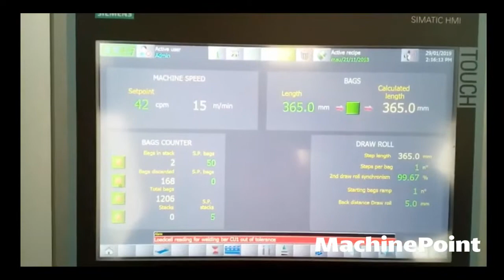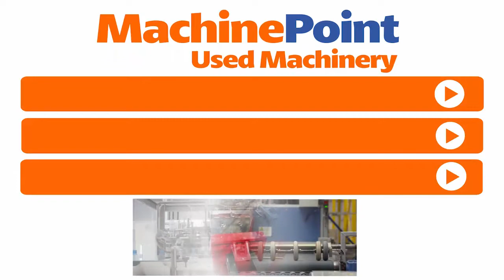ELBA SA M 09 Pouch making machine | ELBA Machines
ELBA SA M 09 in production
█► MachinePoint presents you a used Pouch making machine for sale, from year 2018. The brand is ELBA and the model is SA M 09. Welding Width is 950 mm and Bag Length range is 300 mm to 960 mm. This machine is classified under Film\Film Converting and Bag making machines in MachinePoint inventory.